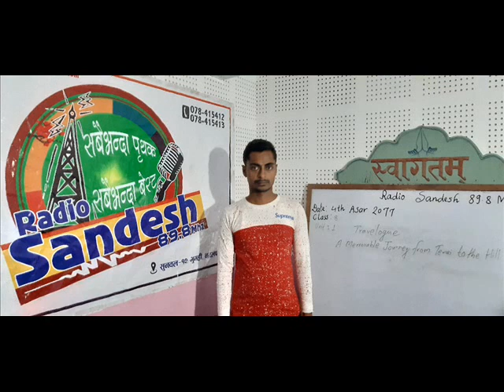Sunwal Pathsala Program By Yubraj Pandey Class 8 2077-03-04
कोरोना का कारण सम्पूर्ण विद्यालय र अन्य क्षेत्रमा बन्दाबन्दी भई लामो समय सम्म बालबालिकाको पठनपाठन ठप्प रहेको अवस्थामा बालबालिकाको सिकाईलाई निरंतरता  दिन सुनवल नगरपालिका र रेडियो सन्देश बाट आज रेडियो कार्यक्रम "सुनवल पाठशाला" संचालन भैरहेको छ , आज कक्षा ८ को अंग्रेजी विषयको अध्यापन गराउदै हुनुहुन्छ ,रमापुर मा वि, सुनवल- ४,  का शिक्षक युबराज पान्डे।
सबै विद्यार्थी भाईबहिनीहरुले नछुटाई यो शिक्षा को लाभ लिनुहोला ।